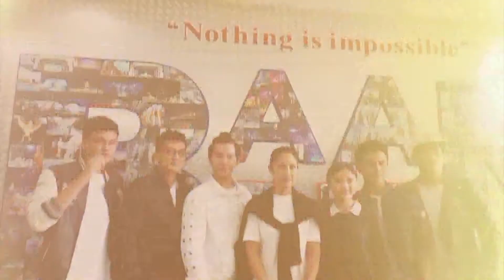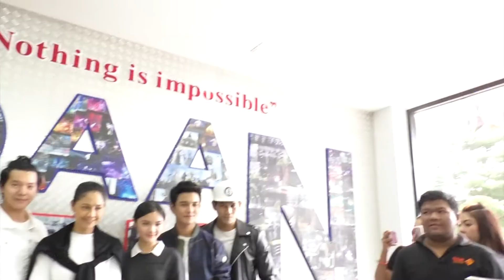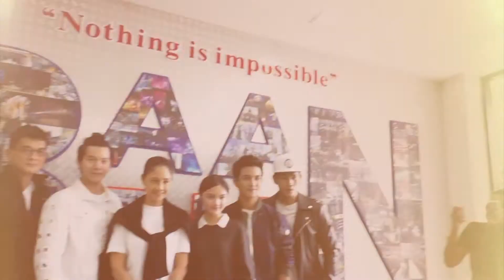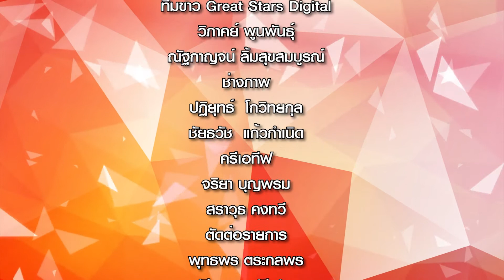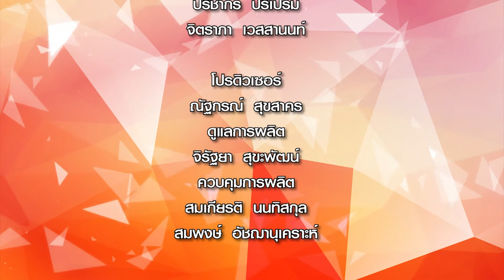Great Stars บันเทิง | EP.12 (3-3) | 01 สิงหาคม 2560 | เปิดม่านซ้อมสี่แผ่นดิน เดอะมิวสิคัล 2560